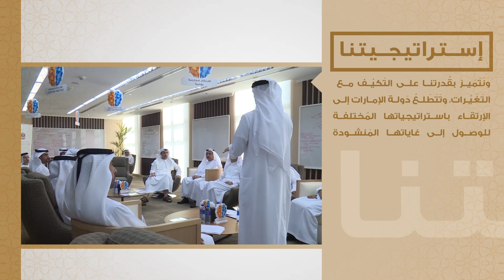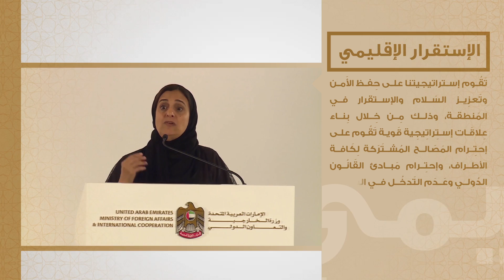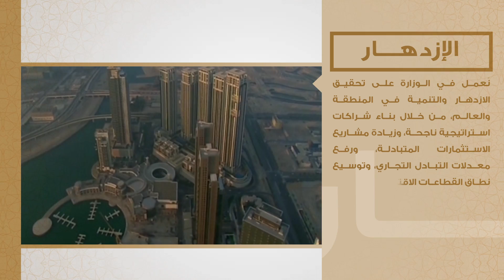إطلاق إستراتيجية وزارة الخارجية والتعاون الدولي 2017-2021